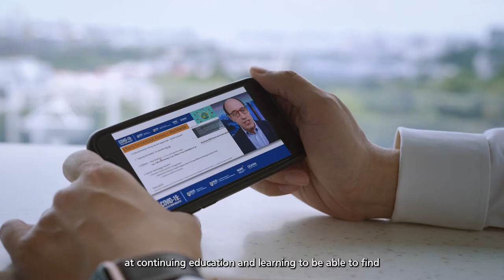Lifelong Learner in Healthcare | Head, RICE Community Care, Mr Xu Weiming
Mr Xu Weiming, Head of RICE Community at Alexandra Hospital, shares his motivation for pursuing lifelong learning in healthcare and partnering with NUS Medicine.